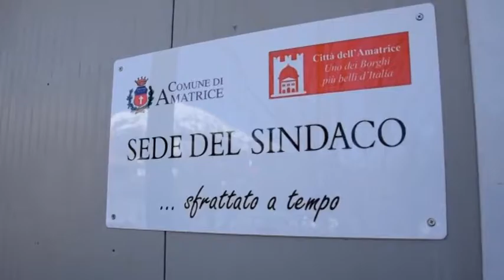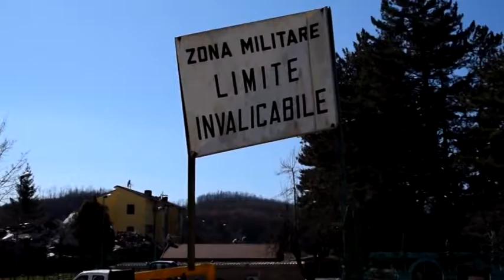Il Comune di Bagno a Ripoli partecipa alla ricostruzione del paese di Amatrice (ToscanaTV)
Servizio da ToscanaTV del 16 marzo 2017